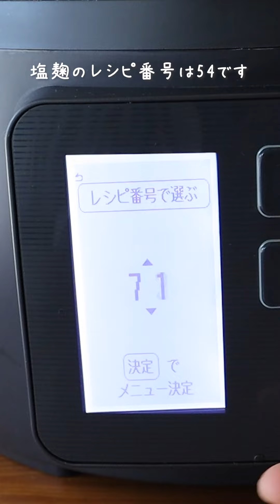太らない電気圧力鍋レシピ【低温・発酵調理機能で作る塩麴】の作り方・レシピ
管理栄養士が教える【太らない電気圧力鍋レシピ】
塩麴の作り方・レシピ
↑上記動画の切り抜き動画です。
作り方やレシピをしっかり見たい方はこちらからどうぞ。

‹使用電気圧力鍋›
アイリスオーヤマ電気圧力鍋4.0L
ブラック／KPC-MA4
＊Amazonに飛びます。